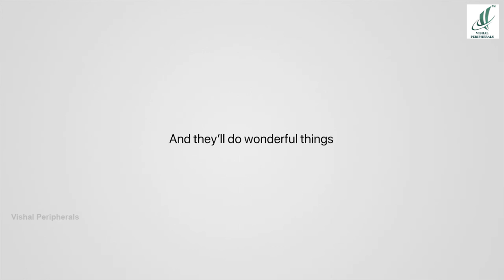Apple Products available at Vishal Peripherals | Apple Products promo video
Check out the all-new iPhone 11 Pro, iPhone 11, Apple Watch Series 5, and iPad. And get the latest on Apple Arcade and Apple TV+. PRE-BOOKING at Your Nearest Store (VISHAL PERIPHERALS).

Buy all  computers, laptops, tablets, printers, gaming peripherals and all kinds of computer related softwares and hardwares. The one stop Solution for all IT needs.

We have stores everywhere around Hyderabad (Ameerpet, Secunderabad), Vijayawada, Vishakhapatnam